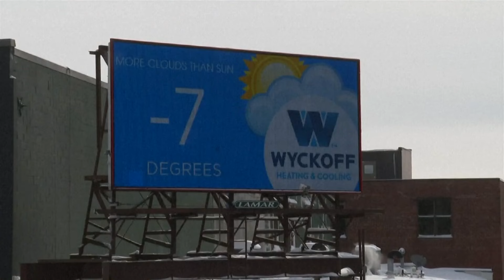Voters gather for Iowa Caucus on potentially the coldest caucus day on record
It's the first major test of the Republican race.